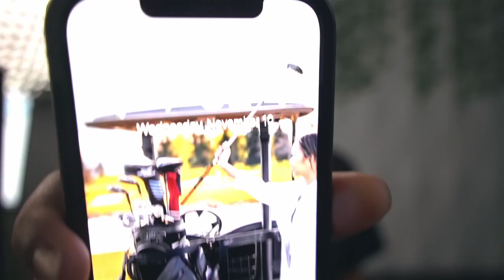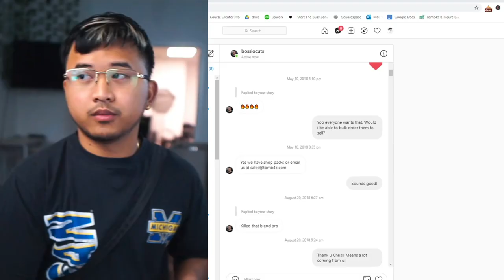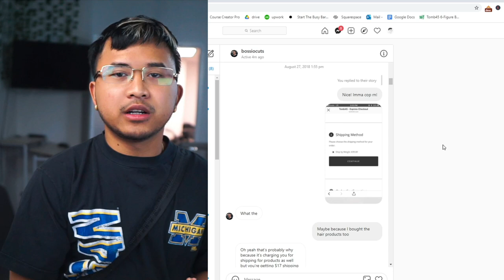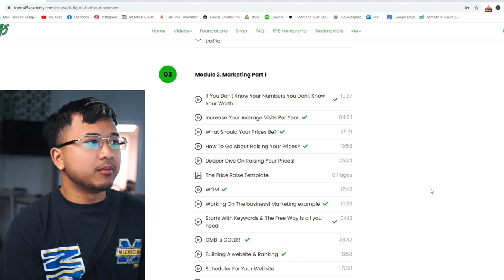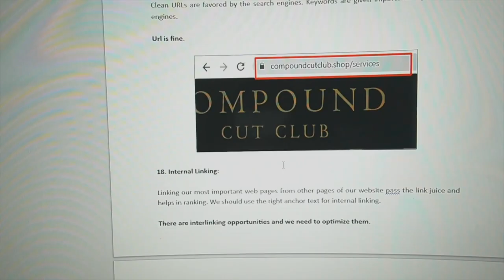This Video is For CHRIS BOSSIO!! RoadtoaMilli Episode 5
Compound Cut Club

10652 98 st nw Edmonton,

AB T5H 2N7

Hashtag roadtoamilli and tag me to join the movement !